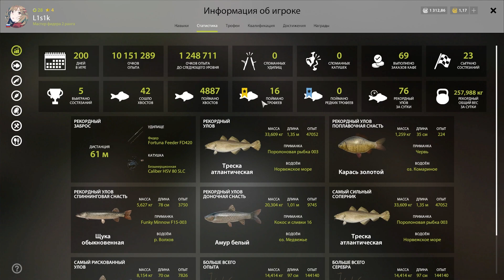Русская рыбалка 4 - Легчайшая трофейная Плотва на Суре [#36]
Стримы по Русской рыбалке уже канале !

Русская рыбалка 4 или Russian fishing 4 - долгожданное продолжение известной серии рыболовных симуляторов. Новая игра стала значительно динамичней и отличается тщательно проработанной физикой. В основе игрового процесса лежит идея полной свободы игрока. Исследуйте водоёмы в поисках рыбных мест. Используйте любые снасти, соответствующие вашему уровню и умениям. К вашим услугам впечатляющий арсенал рыболовного оборудования и предметов экипировки. Помимо этого, игровой мир «Русской Рыбалки 4» постоянно расширяется, а значит, в нём всегда есть место неизведанному.